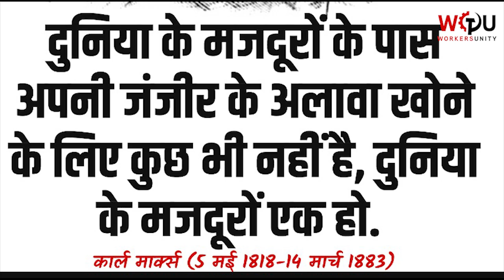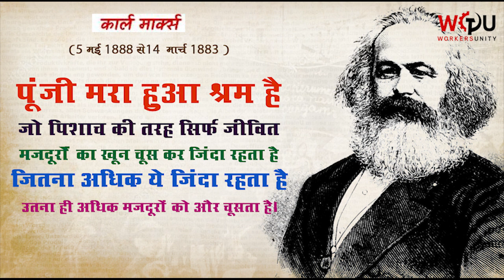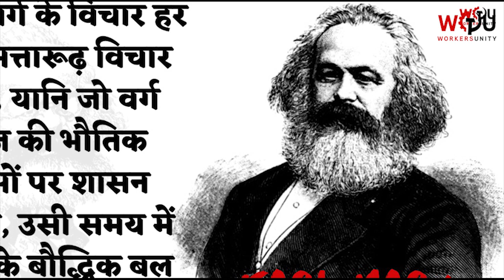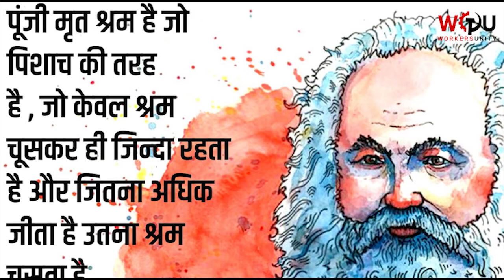मार्क्स के वो विचार जिसने मज़दूरों को कई देशों में सत्ता तक पहुंचाया / Karl Marx Birth Anniversary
कार्ल मार्क्स का जीवन बहुत संघर्षपूर्ण रहा। उनके विचार आज भी मज़दूरों को संगठित होने और संघर्ष करने को प्रेरित करते हैं। 5 मई 2022 को उनका 204th जन्मदिन है। इस मौके पर सुनिए उनकी ज़िंदगी से जुड़ी कुछ बातें।